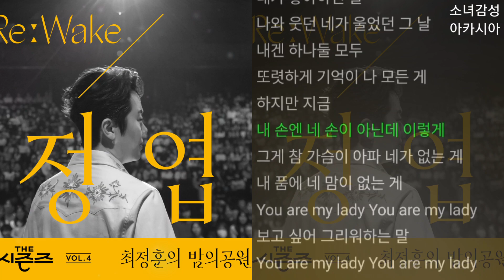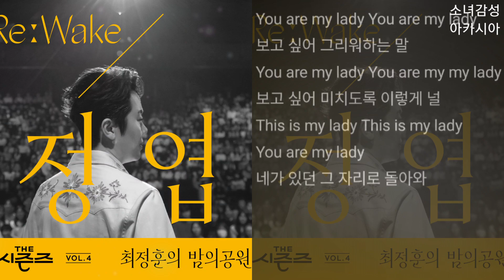정엽 - You Are My Lady THE 시즌즈 Vol. 4 최정훈의 밤의 공원 ReːWake x 정엽